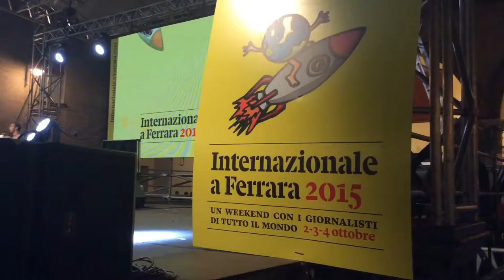La storia del dottor Vu Cumprà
Lo scrittore senegalese Bassirou Sow, che vive in Sardegna e ha scritto un libro sulla sua esperienza di immigrato in Italia: Il dottor Vu Cumprà – Il viaggio delle illusioni, edito da Carlo Delfino